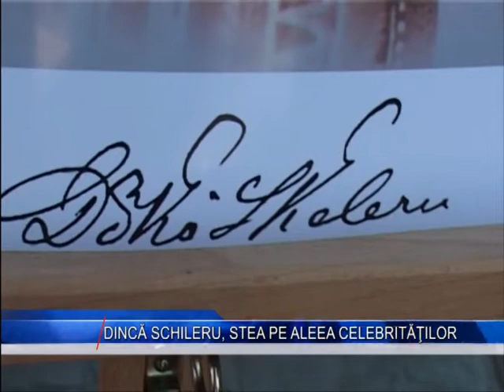dinca schileru,stea pe aleea celebritatilor